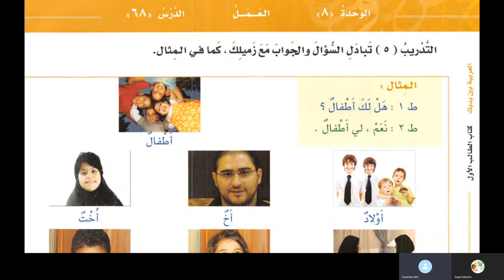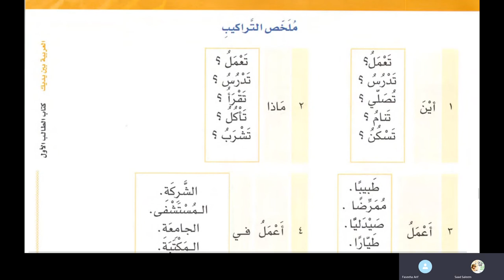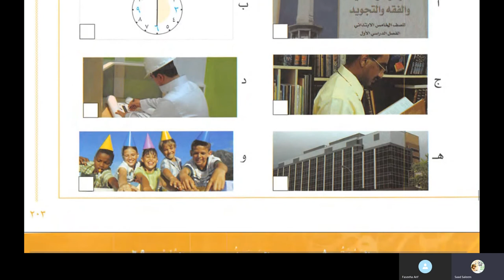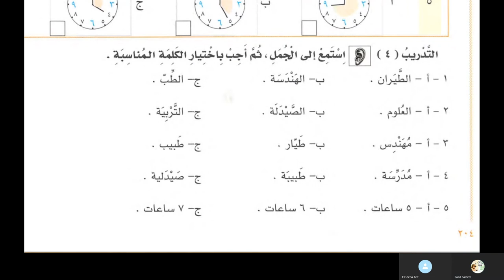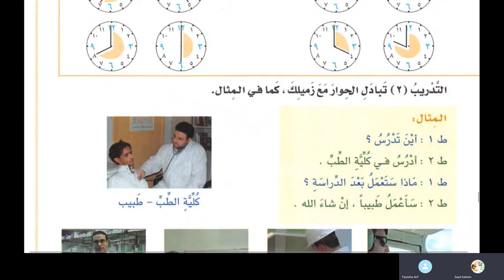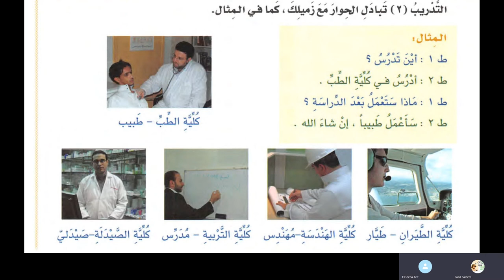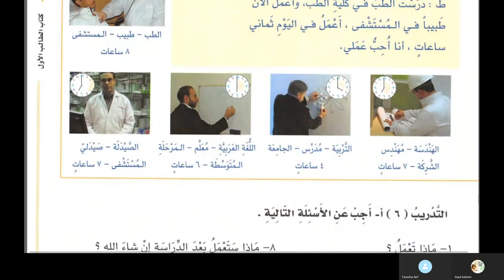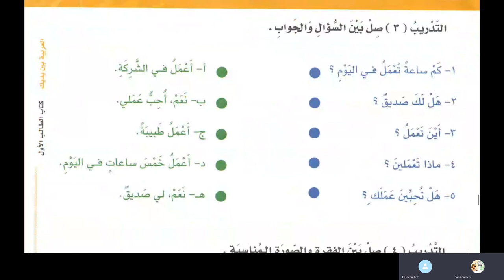Class 17 of online Arabic course for Faseeha from Al Arabiyyah Bayna Yadayk Book 1 Lesson 69 in Urdu